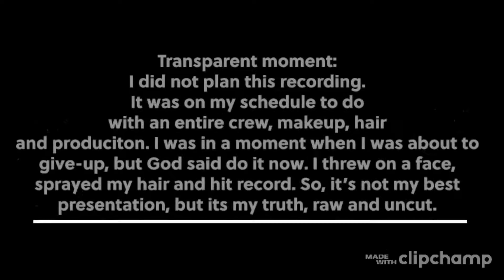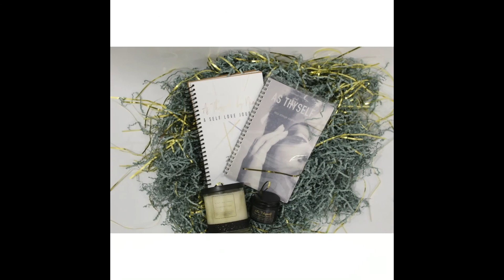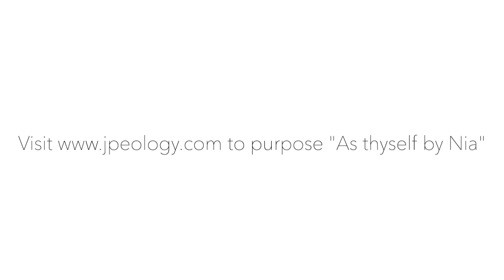As Thyself by Nia | Mini Documentary